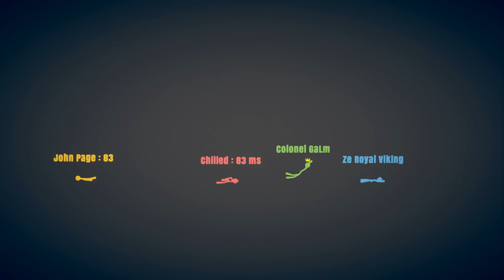[5] Sticks and Stones (Let's Play Stick Fight: The Game w/ GaLm and friends)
"What is Stick Fight: The Game?"
"Stick Fight is a physics-based couch/online fighting game where you battle it out as the iconic stick figures from the golden age of the internet."